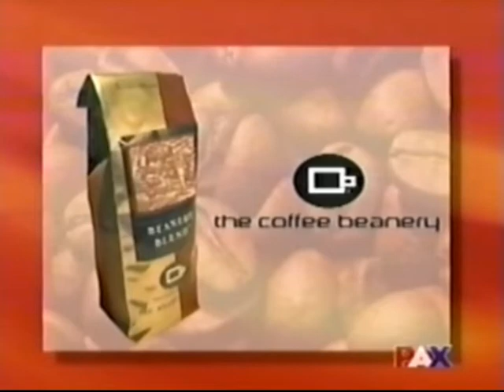CB Reel 2010 Final